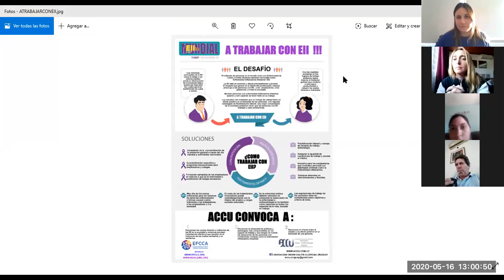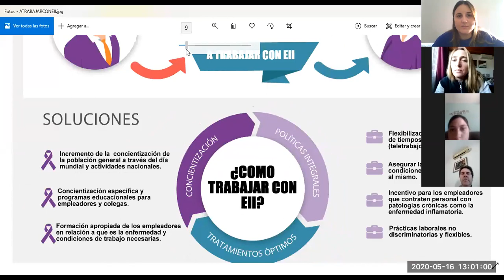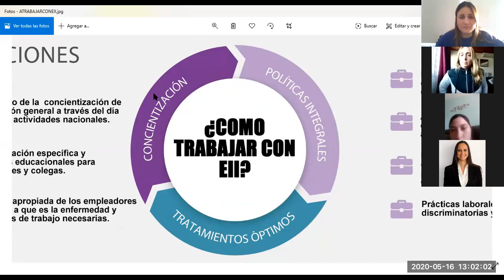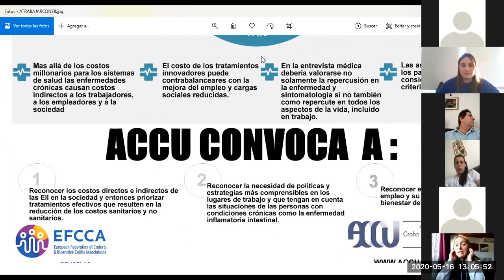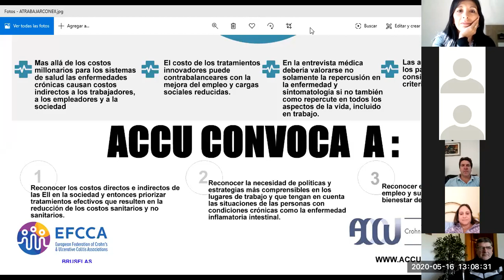PARTE 3 Charla ACCU 16 de mayo- Derecho laboral por la Dra. Silvia Macera